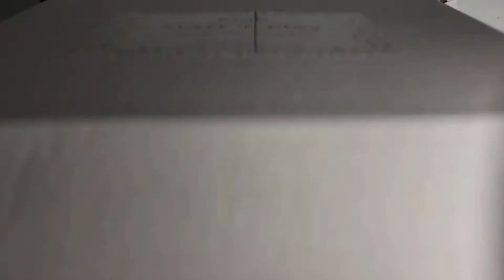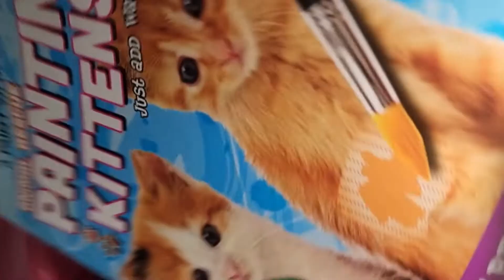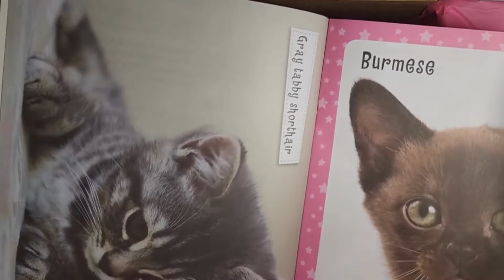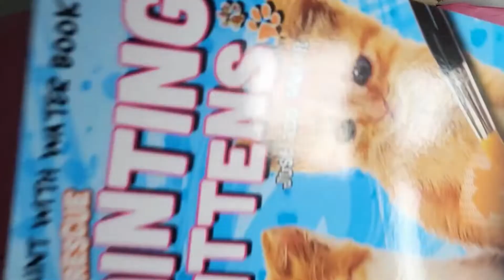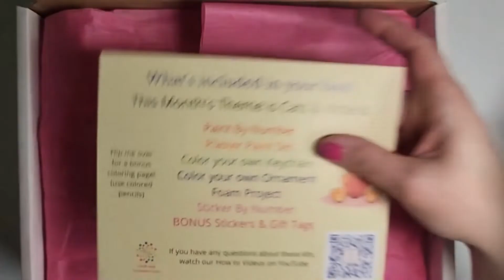Craft n' Play Monthly Subscription Box Unboxing for Kids ages 4-6! Sep '22 - Cats/Kittens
Let's Unbox our Monthly Craft Subscription Box for September 2022.

SIGN UP for a monthly subscription or order a previous month's box (available WHILE SUPPLIES LAST)

Kids Craft n' Play Boxes by Craft and Treasure Cove are specially curated for KIDS ages 4-6 to inspire and teach new skills.

Our Goal is to Inspire Young Crafters to Learn New Skills and Create Quality Projects to Keep or Give as Homemade Gifts!

We include QUALITY Craft Kits from popular crafting brands, suitable for gift giving and delivered to you each month!

EVERY box includes:

Several craft activities (i.e. painting, foam crafts, coloring activities, sticker activities, paper crafts, learning activities, etc)
And a small toy or game.

PLUS stickers and gift tags for easy gift giving.

FREE Bonus Supply Pack (scissors, markers, colored pencils, sharpener, zipper pouch) included in your First Box.